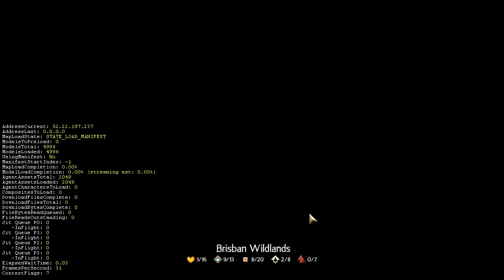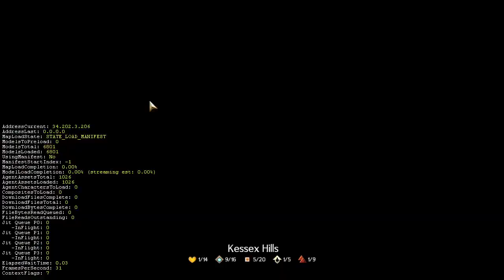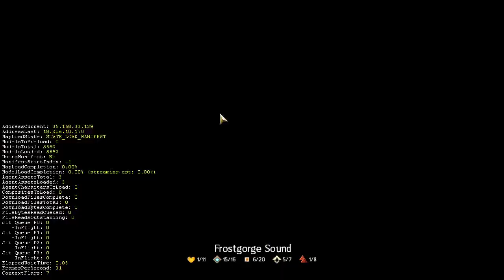GW2 - Guild Missions with Silvertree 20211103